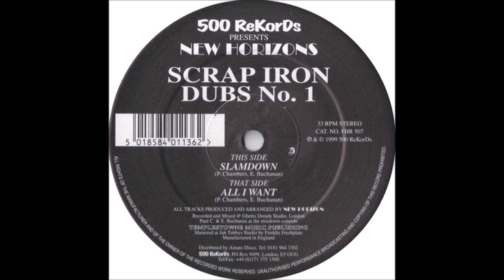New Horizons - All I Want